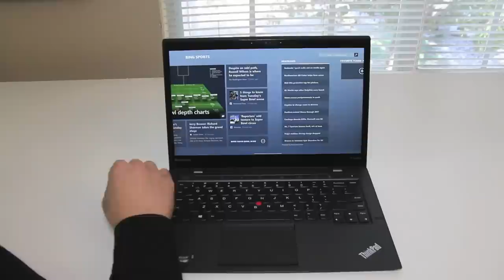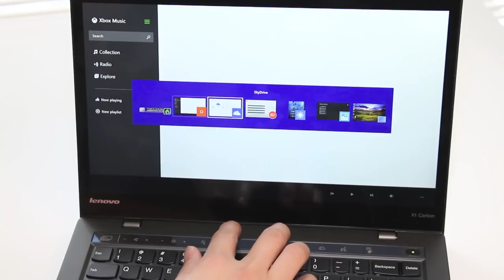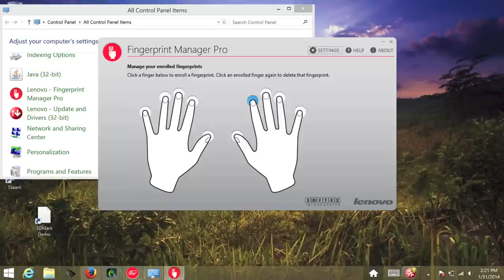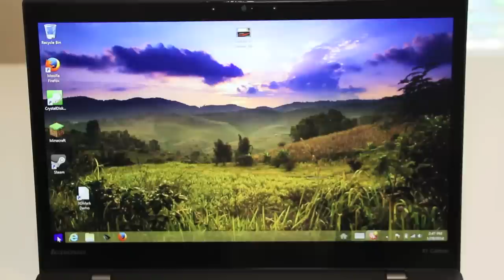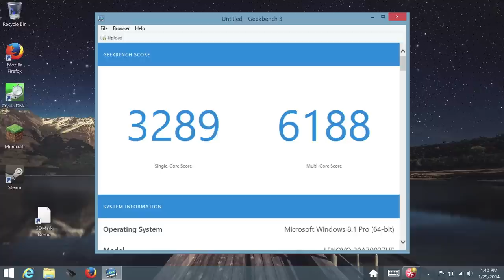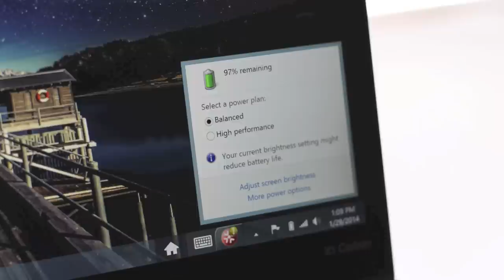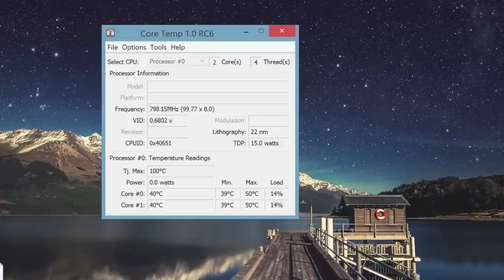Lenovo ThinkPad X1 Carbon 2014 Edition Full Review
What's up YouTube, here is my full review on the all new Lenovo ThinkPad X1 Carbon 2014 edition.

Specs:
8GB RAM
256GB SSD
14" QHD TouchScreen 2560x1440
Intel Dual Band AC7260
Bluetooth 4.0
4 Cell Lithium-Polymer Battery
3 Year warranty
Microsoft Windows 8.1 Pro
$2099